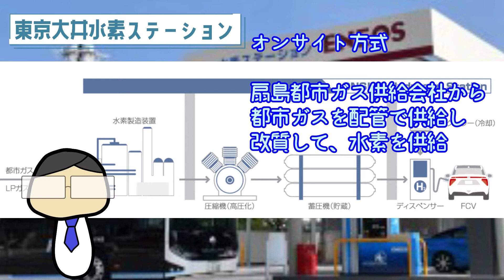💧東京大井水素ステーション💧トヨタ新型ミライユーザー必見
こんにちわ、水素村の下っ端住人やまもとです。見てくれてありがとうございます。
トヨタの新型ミライに水素を充填する場所がわからない。東京でFCV（燃料電池自動車）に水素を入れるならここ。東京都品川区にあるENEOSの東京大井水素ステーション
東京で水素の充填場所がわからないなんて、言わせない。

～～東京大井水素ステーション～～
東京大井水素ステーションは、東京都品川区八潮にあるENEOS株式会社が運営する水素ステーションです。

【自己紹介】
水素ステーションの運営者として、水素ステーションの認知度アップのためにyoutubeやってます。

引用
一般社団法人次世代自動車振興センター
日本水素ステーションネットワーク合同会社